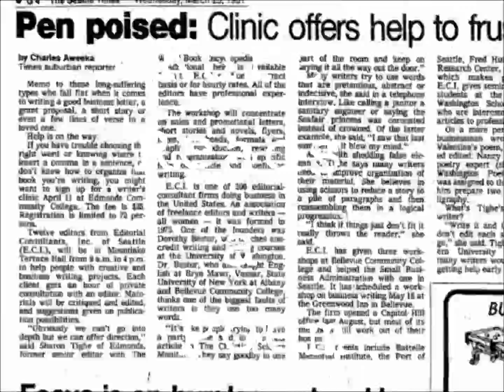The Cup of Life - Mikhail Lermontov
The Cup of Life
—Mikhail Lermontov

We drink life’s cup with thirsty lips,
Our eyes shut fast to fears;
About the golden rim there drips
Our staining blood, our tears.

But when the last swift hour comes on,
The light long hid is lit,
From startled eyes the band is gone,
We suffer and submit.

It is not our part to possess
The cup that golden gleamed.
We see its shallow emptiness:
We did not drink—we dreamed.

Source:

Modern Russian Poetry
Chosen and Translated
by Babette Deutsch and Avrahm Yarmolinsky
Harcourt, Brace and Company
1921

A Thought:

Experience is the teacher of fools.
—Titus Livius